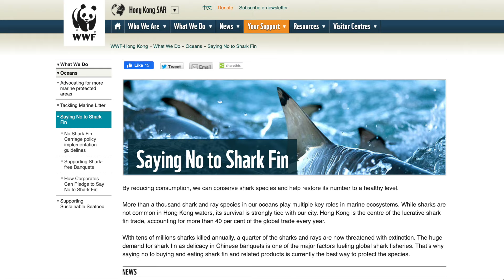Shark Finning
I came upon these fisherman while walking down a secluded beach in Baja, Mexico.  I did not know if it was legal so I had the camera on my side, pretending to just be watching.  Later I learned this is not only legal but happening in many places around the world!   The amount of sharks being killed for their fins totally shocked me, maybe it will you too...

Follow Two Afloat on Instagram!

Like Two Afloat on Facebook!

FAQs
Boat - Kiapa Nui, a 48' Looping performance cruising catamaran.
Location - Oceans and islands of Tahiti (French Polynesia), Mexico, and California.
Ocean Sports - Sailing, Kiteboarding (Kitesurfing), Diving, Sailing, Surfing, and Fishing.
All videos shot and edited by Nicole and Ryan using Final Cut Pro X.